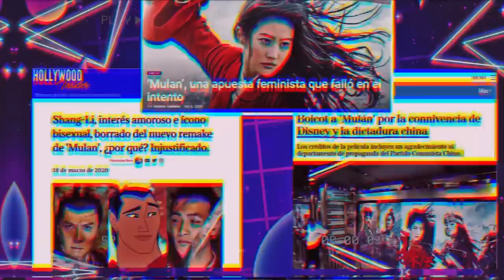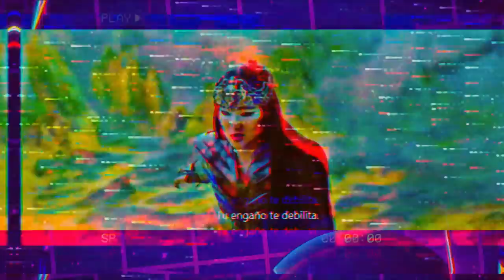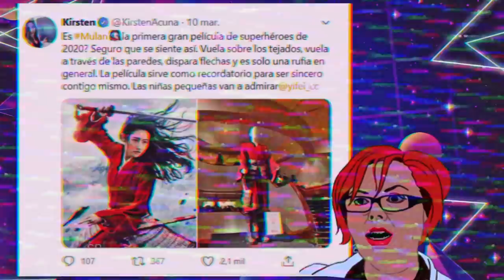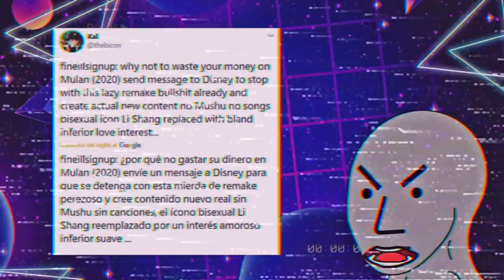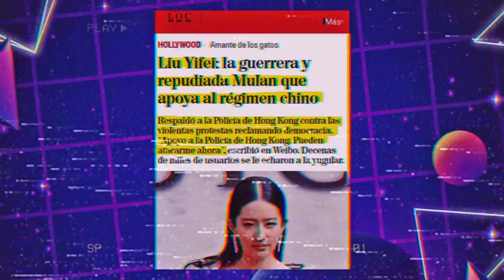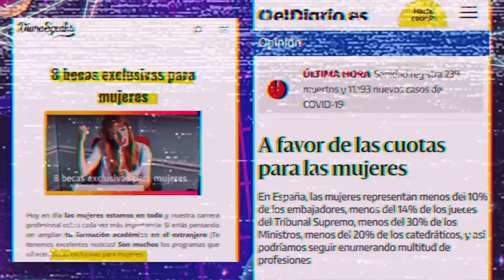💥MULAN 2020: La CAPITANA MARVEL China😥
00:00:01

00:03:37

00:06:57

00:10:44